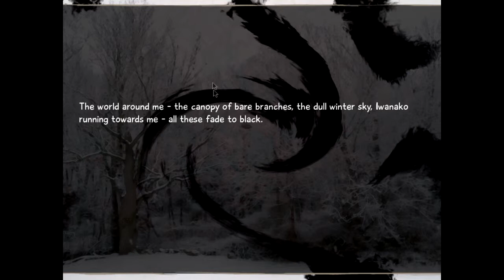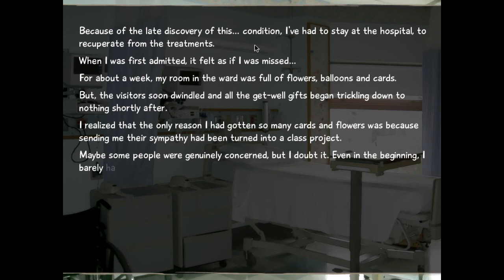ShoppingCat Plays Katawa Shoujo: Part 01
A few things:

Fraps screwed up in the first few vids and you can see the frame rate, fixed this later

THE MUSIC IS REALLY LOUD SOMETIMES CAN'T HELP IT SORRY

I uploaded these straight, no editing (just encoding cause fraps videos are huge), cause I cbf to spend too much time on this

My accent is amazing